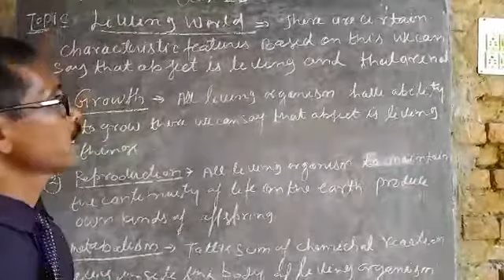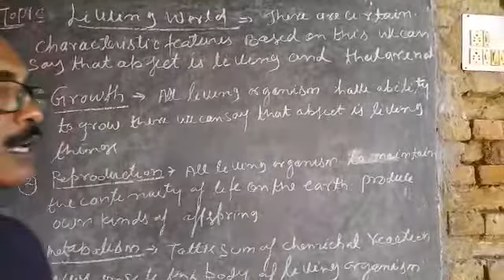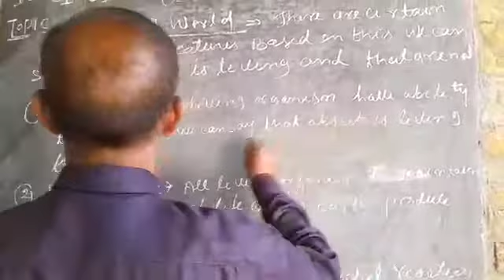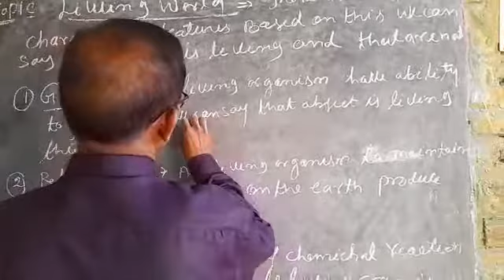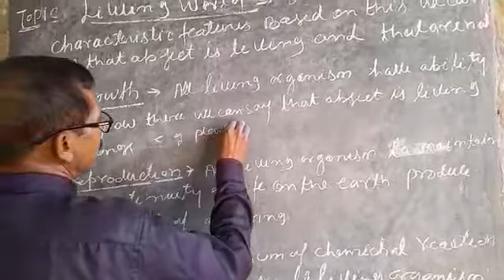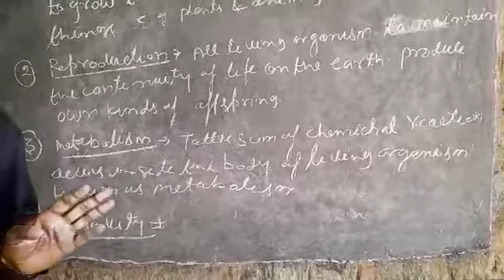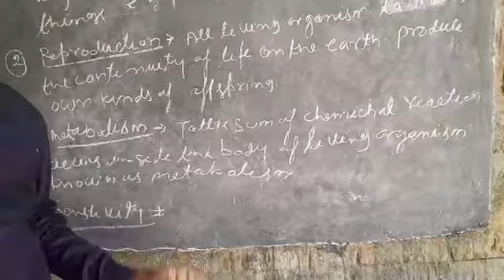living world class 12th bio